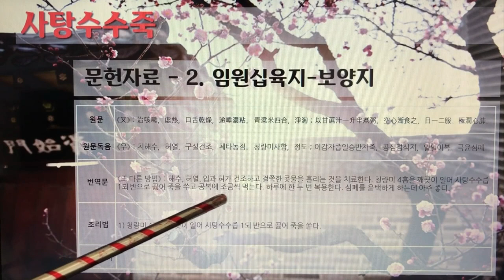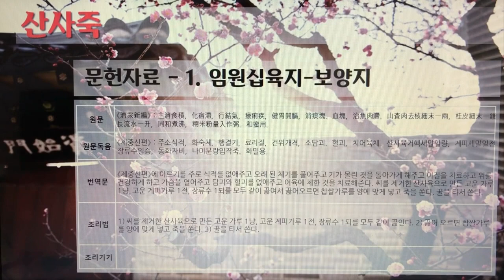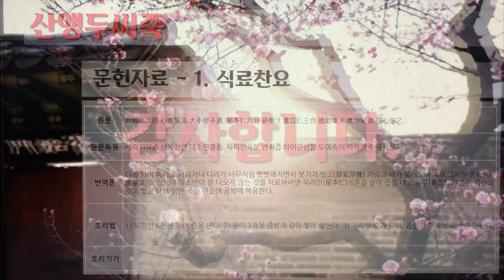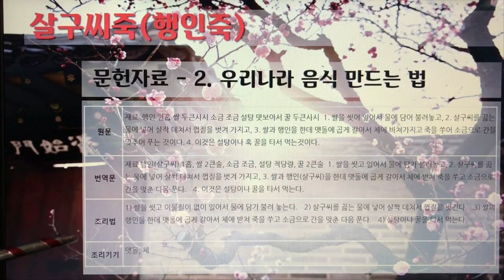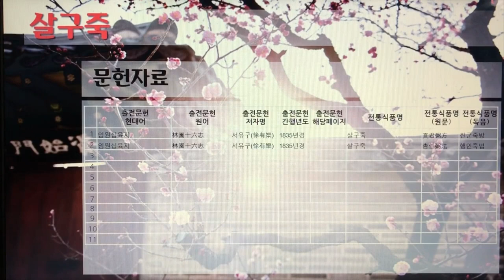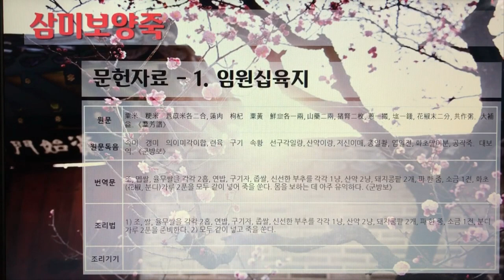한국의 전통죽(Korea Traditional Porridge) 14편 - 사탕수수죽부터 삼미보양죽까지 10개 전통죽, 24분 13초.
7인치 이상의 태블릿, 노트북, PC에서 시청을 권장합니다.

104. 사탕수수죽
105. 산달래죽
106. 산마죽
107. 산사죽
108. 산수유죽
109. 산앵두씨죽
110. 살구씨죽(행인죽)
111. 살구죽
112. 삼두음죽
113. 삼미보양죽